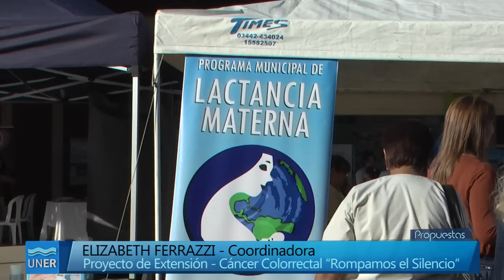Primera Feria Regional de la Salud (Parte 1)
El predio de la Facultad de Ciencias de la Salud, en Concepción del Uruguay, fue escenario de la Primera Feria Regional de la Salud, que se llevó a cabo entre el viernes 10 y sábado 11 de abril. La Feria contó con stands, talleres, mesas redondas, charlas y actividades recreativas para niños y adolescentes.

La Primera Feria fue organizada por la facultad y la Secretaría de Salud Municipal, en el marco del Programa Nacional Municipios y Comunidades Saludables, conmemorando, además, el Día Mundial de la Salud que se celebró el 7 de abril.

Las actividades se desarrollaron entre el viernes de 9:00 a 18:00 y desde las 9:30 hasta las 13:00 el sábado.